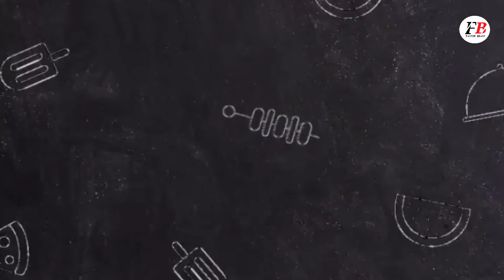3 गज़ब के inventions जो आप इससे पहले नहीं जानते होंगे 🤔 | most amazing facts | random facts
3 गज़ब के inventions जो आप इससे पहले नहीं जानते होंगे 🤔 | most amazing facts | random facts